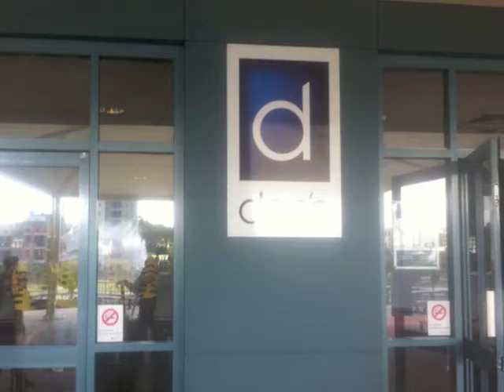Where's Wally Pub Crawl Jan 2011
Bond University Pub Crawl